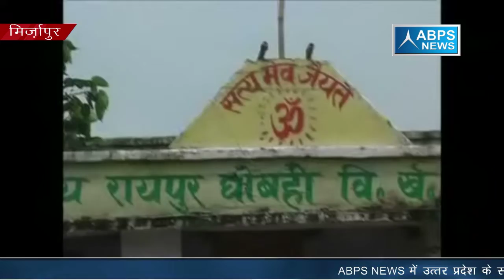मिर्ज़ापुर में १५ अगस्त के दिन होते होते रह गया बड़ा हादसा